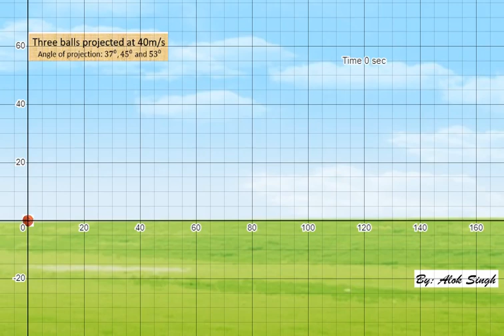Three projectiles with same speed but different angles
Three balls are projected at the same instant with same speed but different angles. There is a timer attached (running in slow-motion). Students of JEE and NEET are advised to pause at different instances and understand the relative position. Note the range and time of flight of each one.